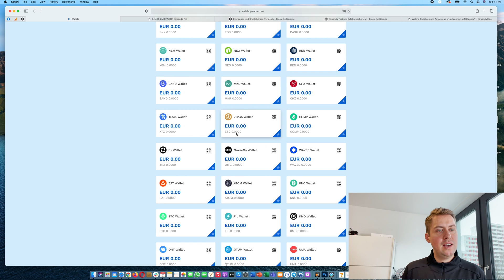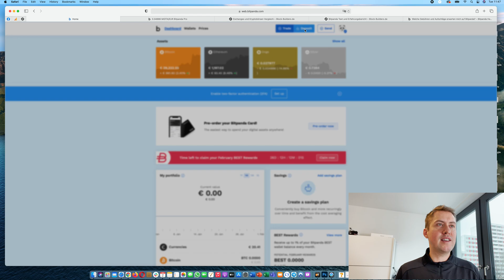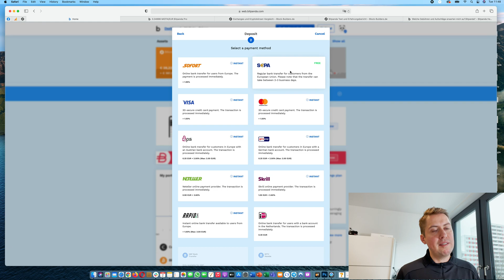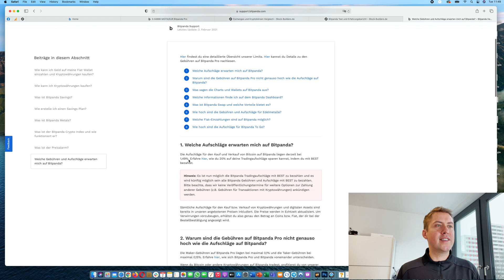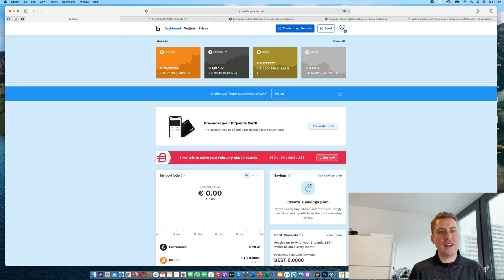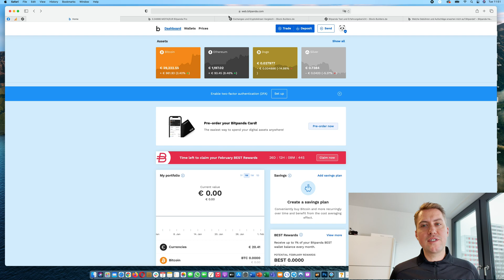Bitpanda Review and Tutorial ✅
In this video I am going to show you how Binance works. You will learn how you can buy Bitcoin on the exchange and what BEST is.

🏦Exchanges

💸Earn interest with BTC and ETH
BlockFi: